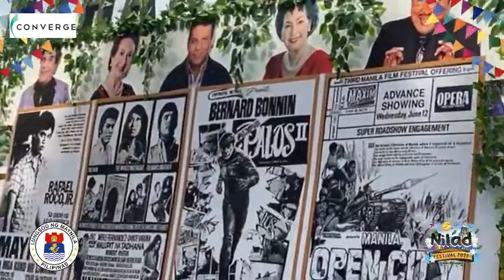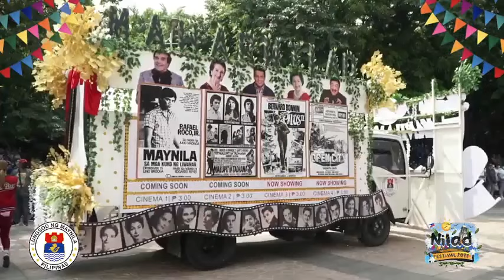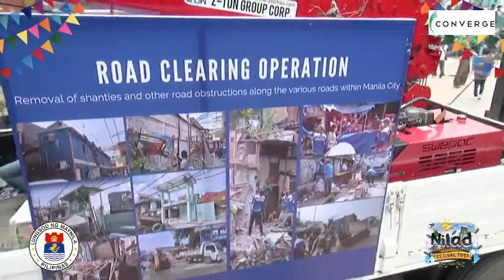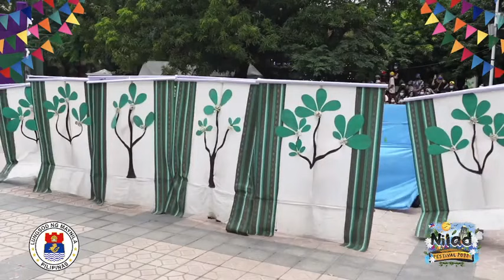NILAD FESTIVAL 2022 Float Parade and Street Dance Competition by the city gov't | Mayor Isko Moreno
LIVE UPDATES